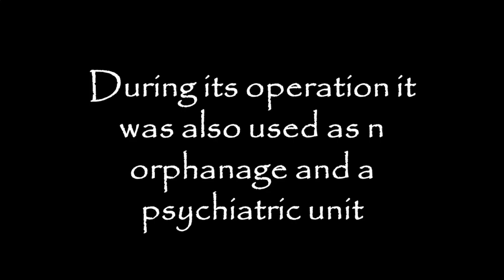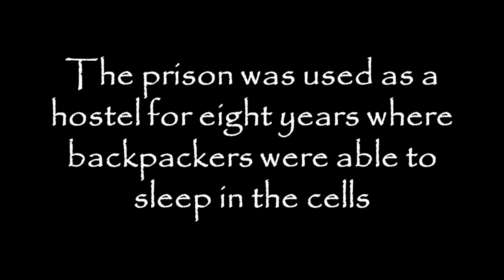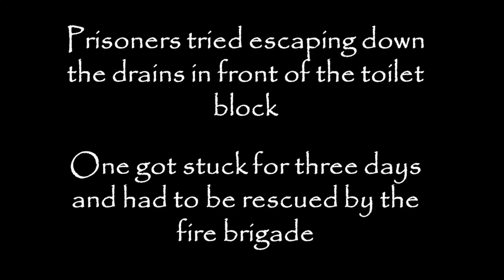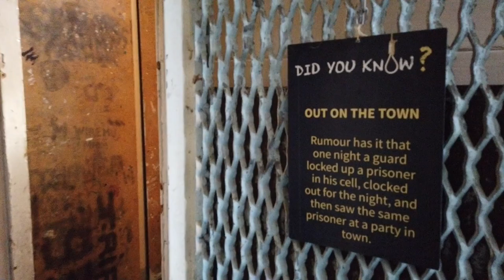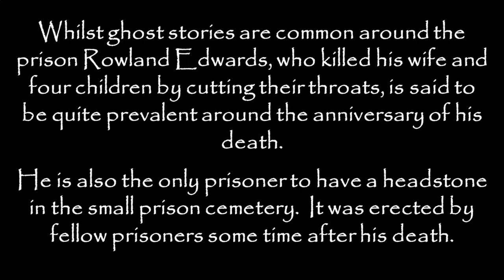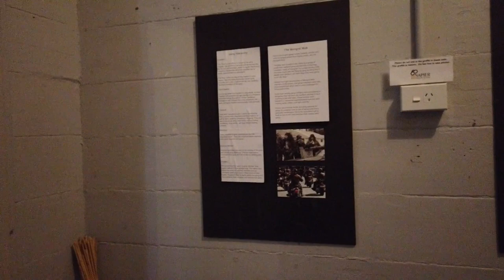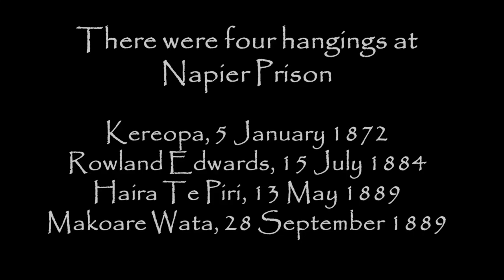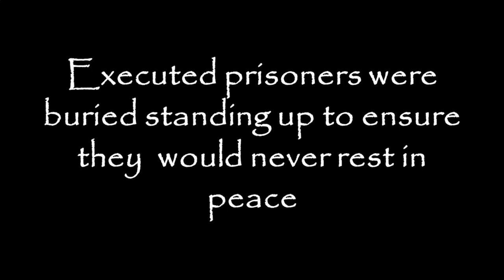Napier Prison Tour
Take a look around the old Napier Prison, the oldest prison in New Zealand with some fun facts thrown in.

You can tour the prison whenever you are in Napier and it is well worth a visit with options for a history tour or the ghost stories tour.  Fun for an hour or two and good value for money.